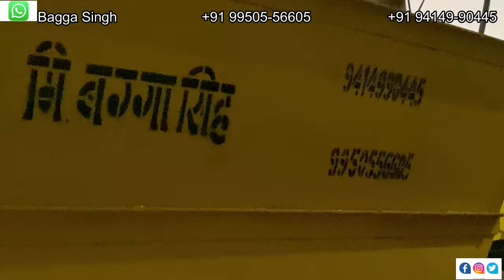BRICKS CLAY MIXING MACHINE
BHANDAL KRISHI UDYOG
ADDRESS
RAWATSAR, RAJASTHAN,INDIA
DISTRICT,,,,   HANUMANGARH

THIS MACHINE IS MANUFACTURED BY BHANDAL KRISHI UDYOG,AT RAWATSAR,RAJASTHAN,INDIA
DISTRICT,   HANUMANGARH

ALL TYPES OF TRACTOR LOADER OR TRACTOR ATTACHMENTS ARE MANUFACTURED AT BHANDAL KRISHI UDYOG